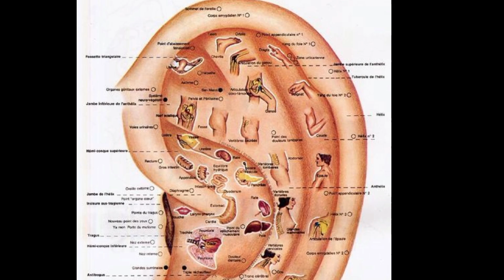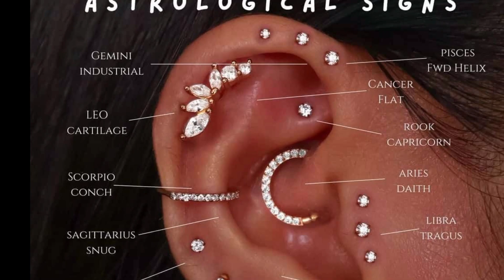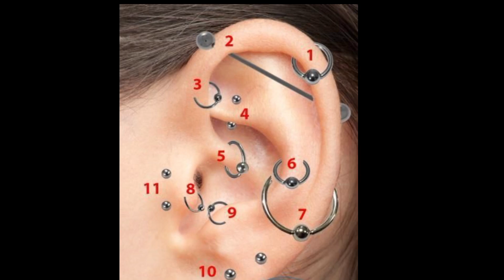Piercing. Piercings Jewelry. Trending Jewelry Ideas.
Piercing. Piercings Jewelry. Trending Jewelry Ideas. Piercing Jewelry. Earrings Jewelry Ideas. Unique Piercings.